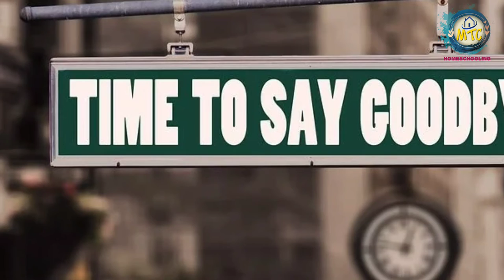Happy International May Day| History behind | International Labor Day | Happy Workers day 2021